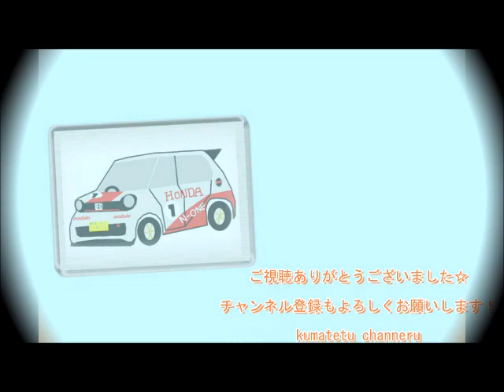【トミカ マーチを一気に紹介】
今回はコツコツ集めたマーチを一気に紹介します☆
皆さんは何色が好きですか？

親子で中古トミカ大好きです(^^
休日は中古ショップ巡りや、フリマに行ったり・・・。
写真も好きなので、鉄道や飛行機も撮影しています♪

せっかく集めたトミカを見て頂きたいので、紹介動画やヘタクソですが、コマ撮りも始めました。
小学生の息子と親（私）で初心者ながら、少しずつ頑張りたいと
思いますので、よろしくお願いします☆